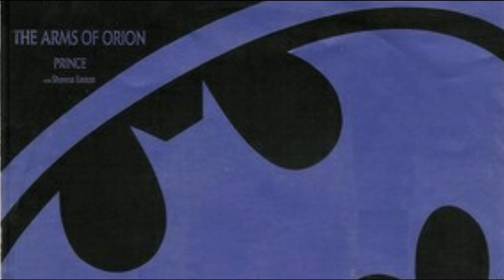Prince - I love u in me - Review